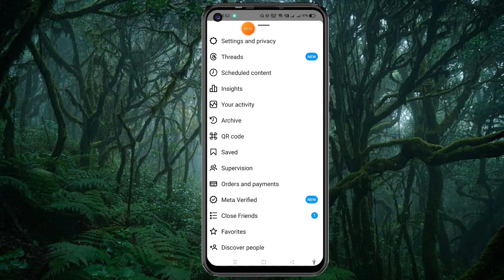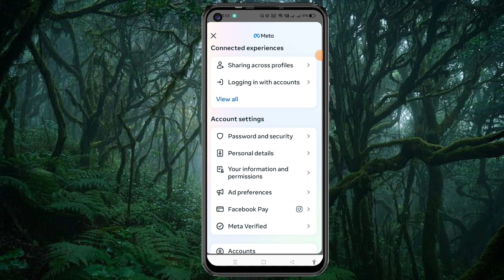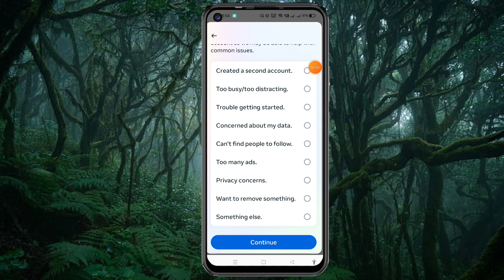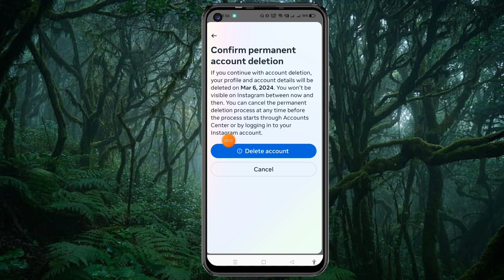How To Delete Instagram Account 2024 | Instagram Account Delete Kaise Kare Permanently (NEW UPDATE)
delete instagram
upcoming world
permanently delete instagram account
instagram account delete 2024
instagram delete
insta i'd delete kaise kare
permanently delete your instagram account
instagram account delete kaise kiya jata hai
Delete insta id

thanks 🙏